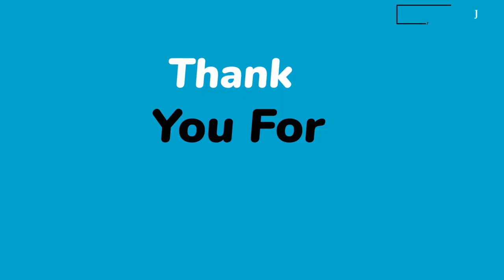RETIRED JDF SOLDIERS SUFFERING AND NEED YOUR HELP#Jamaicanewsonlinetv